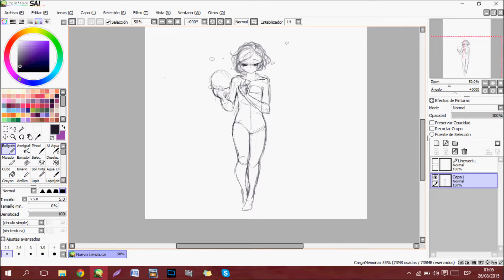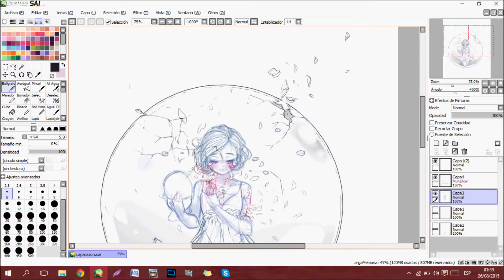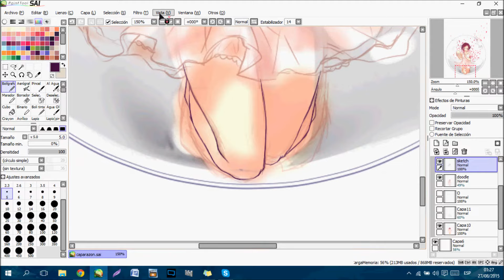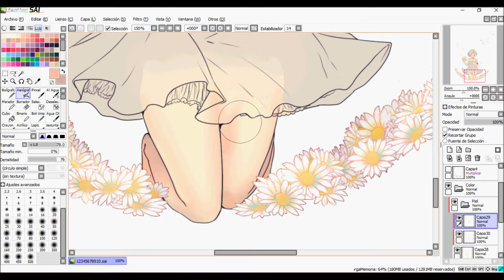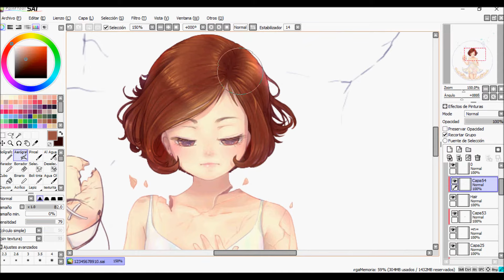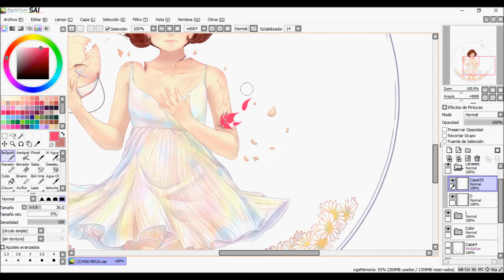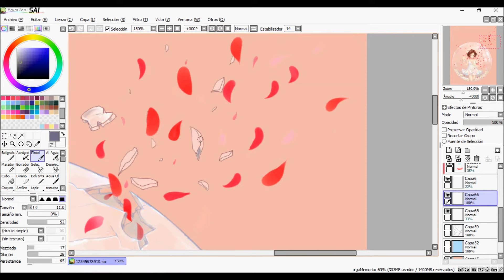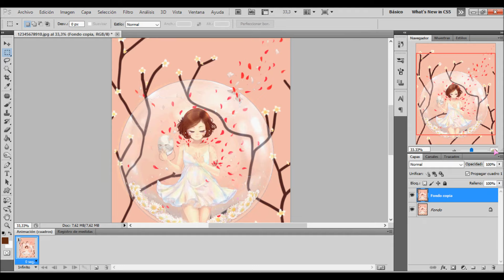(Speed Paint) Heart and Soul [Paint tool SAI]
Hi ! ♥
I lost the video recording of the sketch, the lineart and flowers TTATT

♥ Full:

1.  Ahrix - Nova
2. Alan walker- Spectre
3.Electro-Light - Symbolism

♦ |Paint tool SAI | Photoshop Cs5 | Wacom Bamboo|♦